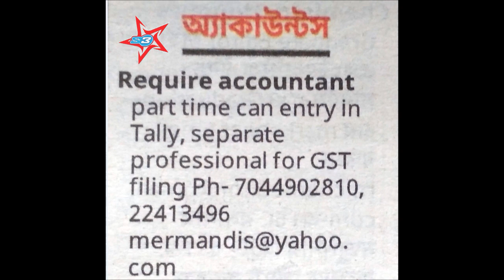RECRUIT ACCOUNTANT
Recruiting accountant